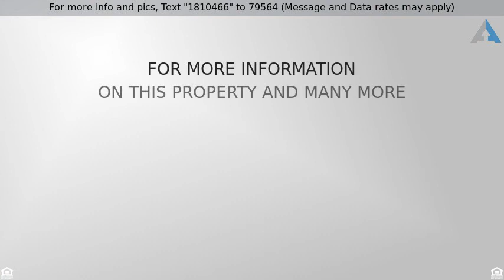Priced at $300,000 - 3622 W CIELO GRANDE, Glendale, AZ 85310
Welcome Home!

Fantastic two level Home tastefully updated in the Community of The Village at North Canyon. Warm & welcoming interior palette, beautiful wood ''''look'''' tile floors, lots of natural light throughout, soaring ceilings, and lovely chair rail in all the right places. Patio access from family room and bay window in breakfast nook with backyard views. Stunning eat-in kitchen feature granite counters, SS appliances, and white wood cabinetry with hardware. Perfect Home for entertaining inside and out. Generous size bedrooms plus Den, plush carpet, ample closets, and 2.5 upscale baths w/granite counters. Master retreat boasts vaulted ceiling and his/her closets, and private en suite. Enjoy the backyard covered patio and sparkling pool. Spacious side yard for toys or play area.  BUYERS will LOVE  THIS!